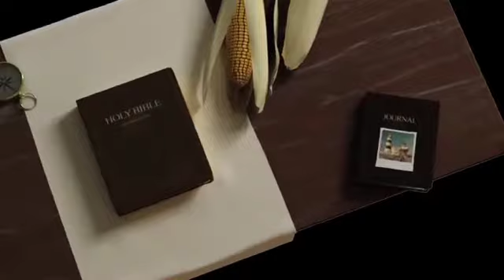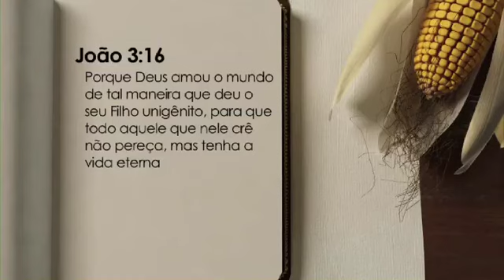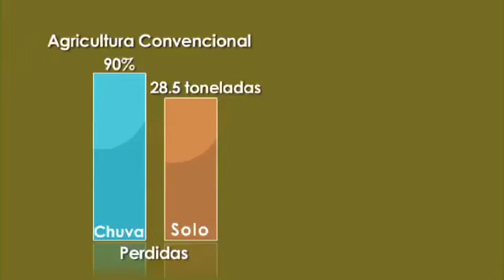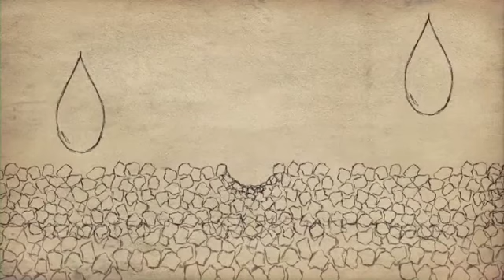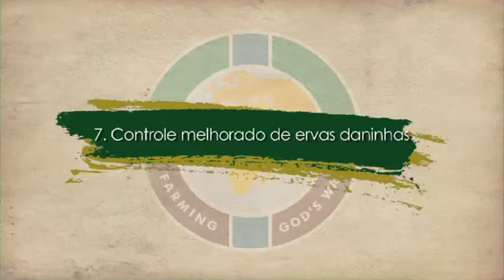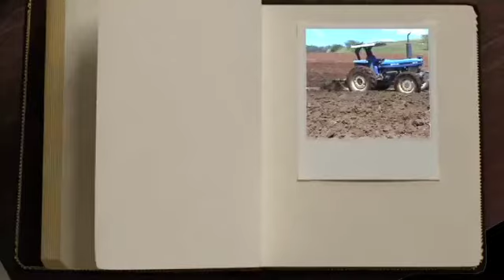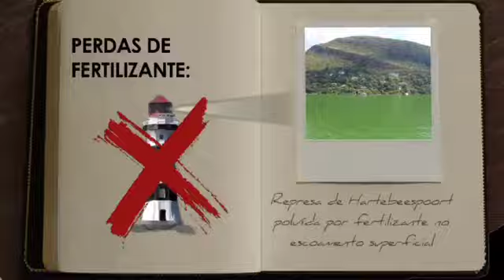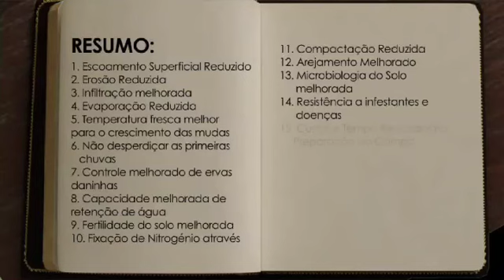302 20 Reasons Why We Do the How - Portuguese